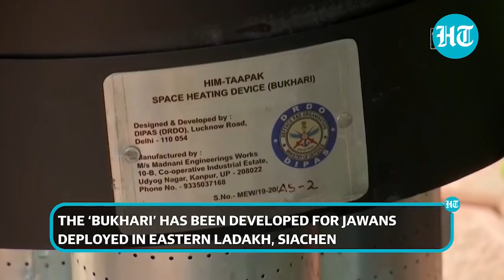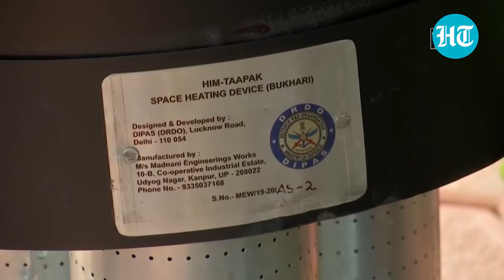Watch: DRDO’s ‘Bukhari’ heater to help Indian Army battle extreme cold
The Defence Research and Development Organisation has developed multiple products such the Him-Taapak heating devices and snow melters to help Indian Army jawans deployed in extremely low temperatures. One such device, the Him Tapak space heating device ‘Bukhari’ will help jawans in areas such as Eastern Ladakh and Siachen battle the extreme cold conditions. ‘The Indian Army has placed orders worth ₹420 crores to the manufacturers of this device and they would be deployed in all new habitats of Army and Indo-Tibetan Border Police (ITBP), where the temperature is low,’ Director of DRDO’s Defence Institute for Physiology and Allied Sciences Dr Varshney said. Additionally, DRDO has also developed snow melters and ergonomically designed backpack for soldiers.